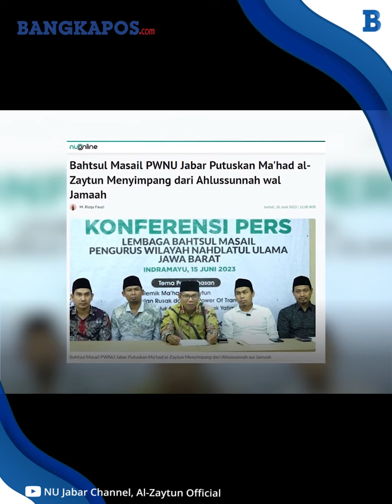PWNU Mengharamkan Orangtua Sekolahkan Anak di Al-Zaytun: Alasan Lingkungan Buruk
Pengurus Wilayah Nahdlatul Ulama (PWNU) Jawa Barat dengan tegas mengeluarkan larangan bagi orang tua untuk menyekolahkan anak di Pondok Pesantren Al Zaytun.
Ketua PWNU Jawa Barat, Kyai Haji Johadi Muhammad, kemudian menyebutkan tiga alasan yang mendasari keputusan tersebut.

VP: Wawan